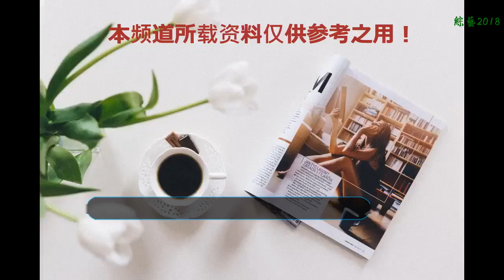前TVB小花飛亞馬遜叢林體驗另類旅行：我們住森林在河流洗澡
點擊右上角“關注”每天了解最新TVB資訊
    早前，藝人周家怡與友人出埠飛往秘魯亞馬遜叢林體驗了一次另類的旅行。說明是另類旅行啦，當然不像度假入住高級酒店那么常見了。周嘉怡透露這趟旅行了，她們一行人是入住在森林中，與大自然貼近！
她表示：「進入森林住了十多天，期間什么通訊設備都沒開，要利用這段時間去思考人生，搞到我媽媽好擔心我的行蹤。」小編已經能腦補想象這種與世隔絕的畫面了.
    問到如何解決洗澡的問題，周家怡笑謂直接在河流洗澡，這種體驗令她感到自己與大自然十分親近。
    她笑言：「女生可以穿泳衣的，我們要用指定的椰子油來沖身，防止污染，男生就比較慘，因為他們赤裸上身，而那些魚仔竟然最喜歡咬乳頭，我只是被咬腰，但已經好痛了！」
    1979年出生的周家怡，現年39歲，她入行超過二十年，是TVB旗下活躍度較高的綠葉女演員。早在1996年，周家怡參加無線藝員訓練班加盟在TVB旗下，多年來一直都是在劇中擔任配角類的戲份。
    直到在TVB重頭劇《火舞黃沙》中飾演兔唇少女茅小琴一角后，才逐漸為人所認識。后來，在2011年的劇集《花花世界花家姐》中，周家怡首次飾演智障人士哈皎皎一角，演技備受肯定及關注。
    周家怡曾參演過多部TVB劇集，不知道哪一部是令你最印象深刻呢？劇集包括《雪山飛狐》、《真情》、《刑事偵緝檔案IV》、《洗冤錄》、《創世紀》、《十月初五的月光》、《男親女愛》、《陀槍師姐II》、《金裝四大才子》、《美味情緣》、、《飛女正傳》、《封神榜》、《烈火雄心3》、《花花世界花家姐》、《怒火街頭》以及《公主嫁到》等等（不一一列舉）。
    直到2012年，周家怡轉投HKTV旗下，并首次以女主角的身份主演劇集《導火新聞線》，在劇中她飾演方凝一角備受觀眾關注。不過，僅僅在一年之后，周家怡又宣布約滿離開HKTV，并宣布轉戰內地發展。